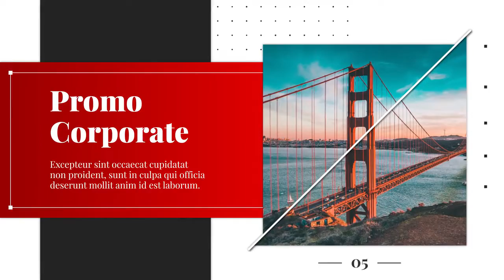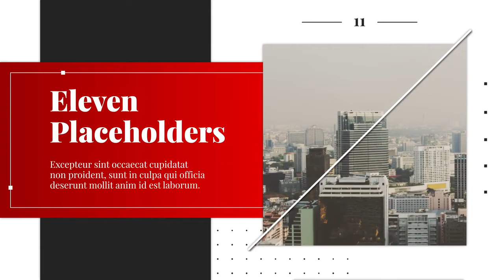Line Rotation - Slideshow After Effects Templates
Line Rotation - Slideshow is a smooth looking and simplistically animated After Effects template with a stylish design. It uses a stunning combination of effects to reveal and enhance your media. You can use it to showcase a variety of business ideas. It contains 22 text placeholders, 11 media placeholders and 1 logo placeholder. Impress your audience with this professionally designed and elegantly animated AE template. No plugins required.